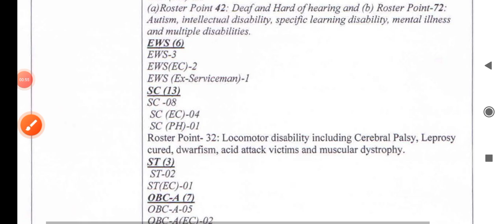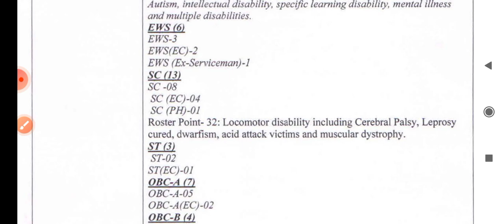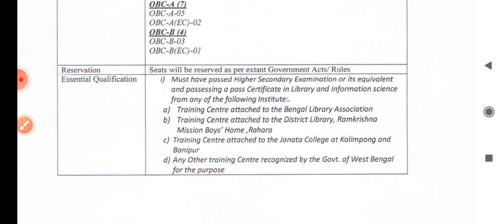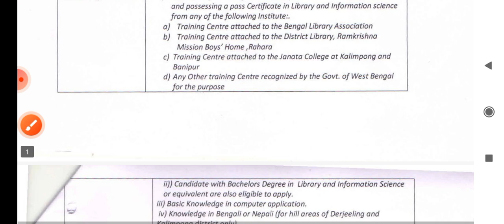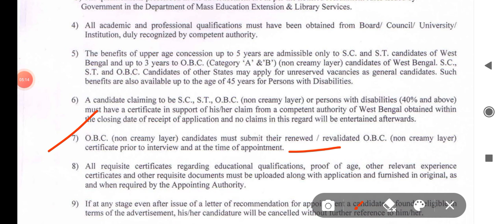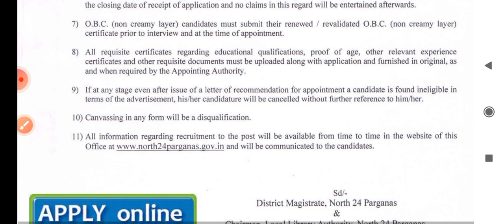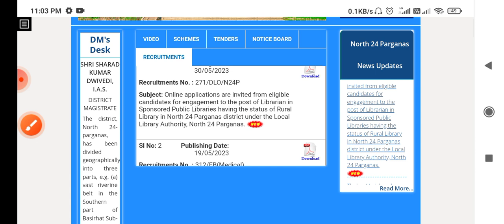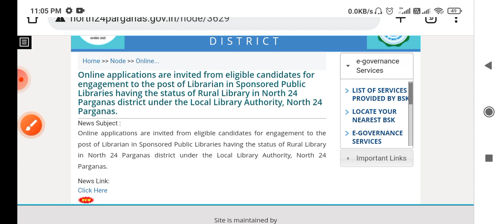wb librarian vacancy 2023 | west bengal librarian recruitment 2023 | north 24 parganas library job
∆ ⬇️Your Queries⬇️

north 24 Parganas job vacancy 2023
north 24 pgs job vacancy
north 24 Parganas job
north 24 Parganas recruitment 2023
wb librarian vacancy 2023
wb librarian vacancy
west bengal librarian vacancy
west bengal librarian recruitment 2023
west bengal librarian recruitment
west bengal library recruitment 2023
west bengal health librarian recruitment
west bengal public library recruitment
west bengal rural library recruitment
west bengal rural library recruitment 2023
west bengal library vacancy
wb librarian recruitment 2023
wb librarian recruitment
wb librarian recruitment 2023 online apply
wb librarian recruitment 2023 syllabus
wb rural library recruitment 2023
wb public library recruitment 2023
wb library recruitment 2023
how to apply librarian recruitment 2023
how to apply wb librarian recruitment 2023
how to apply for librarian job
librarian recruitment
librarian recruitment update
librarian recruitment 2023 in west bengal
librarian recruitment in west bengal
library recruitment 2023 in west bengal
library recruitment wb
library recruitment in west bengal
library recruitment news
library job vacancy 2023
library job vacancy 2023 in west bengal
library job west bengal
library job 2023
library job application
library science job vacancy
wb job
Wb hospital job
West Bengal hospital job
west bengal recent job vacancy
west bengal recent recruitment
west bengal municipal service commission form fill up
west bengal mausam vibhag
west bengal krishi prayukti sahayak
west bengal news
Wb govt job notification 2023
Wb govt job recruitment notification 2023
wb Clark recruitments 2023

Here,
Admission notifications
And others